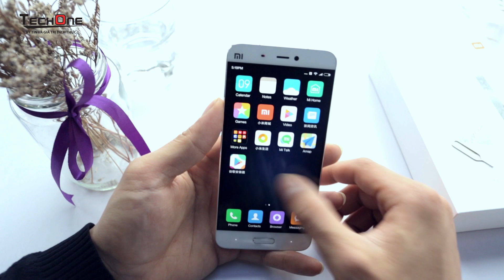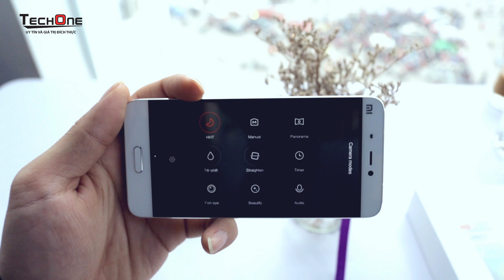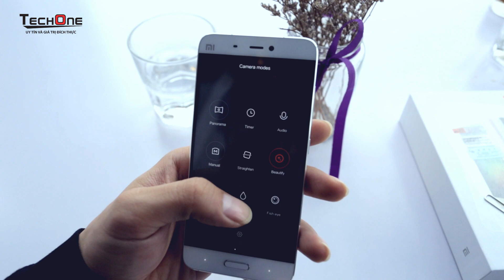[Đánh Giá Camera] - Xiaomi Mi5 - Sự đột phá của công nghệ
TechOne Channel là Kênh Đánh giá sản phẩn Điện thoại, Máy tính bảng, Phụ kiện, Lap top của Hệ thống Siêu thị Di Động Chính Hãng TechOne.
Đánh giá camera xiaomi mi5, trải nghiệm, mở hộp, trên tay nhanh xiaomi mi5